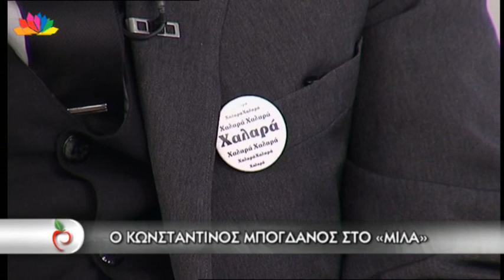Ο ΚΩΝΣΤΑΝΤΙΝΟΣ ΜΠΟΓΔΑΝΟΣ ΣΤΟ «ΜΙΛΑ»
Ο δημοσιογράφος Κωνσταντίνος Μπογδάνος, πρόσωπο των αντιθέσεων με αξιόλογες σπουδές αλλά και  επικριτές, έρχεται στο πλατό της εκπομπής και μιλάει για τη ζωή του, τη δημοσιογραφική δουλειά του, τις καταγγελίες του Ν. Σφακιανάκη για εκβιασμό, τον ξυλοδαρμό και τις συνεντεύξεις του που έχουν συζητηθεί.